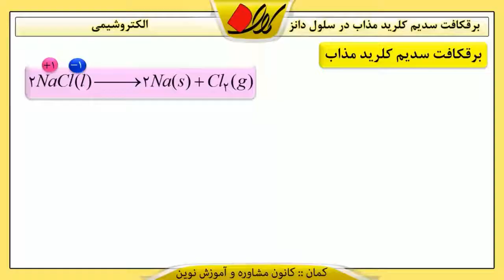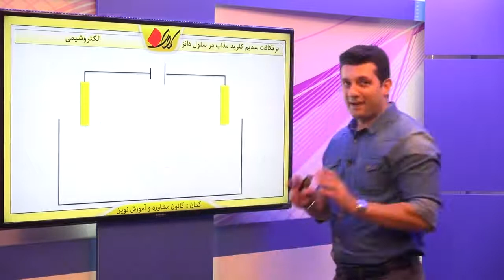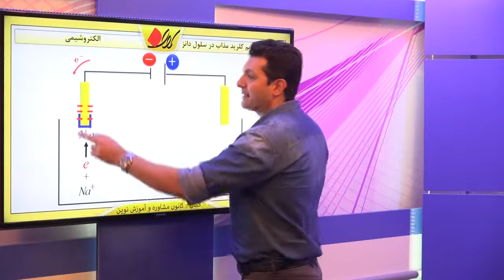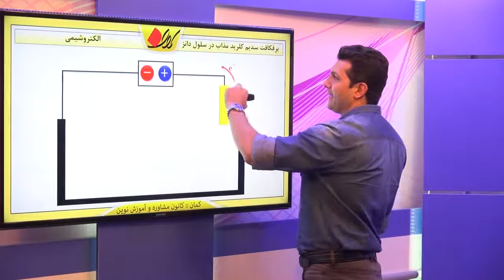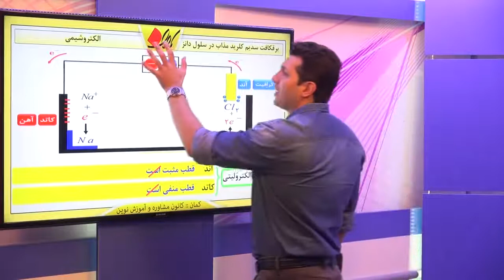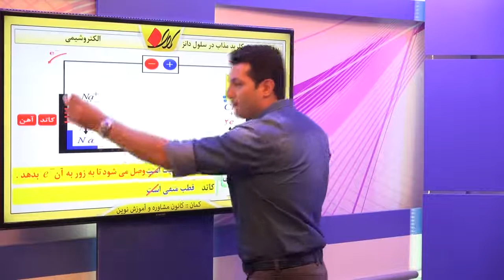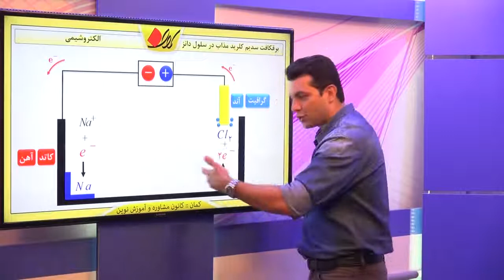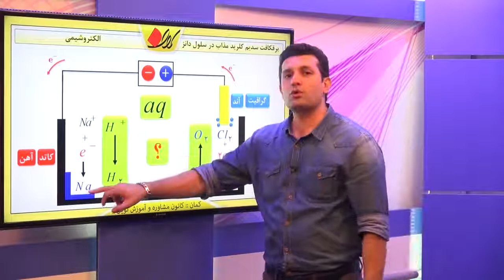شیمی پیش دانشگاهی الکتروشیمی سلول های الکترولیتی برقکافت سدیم کلرید مذاب در سلول دانز قسمت